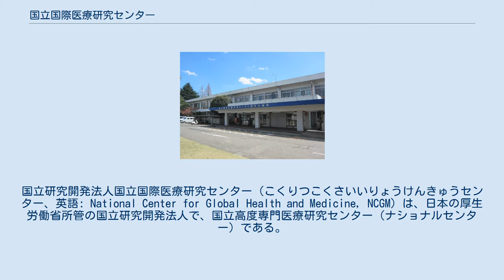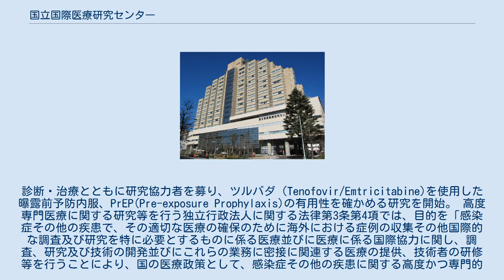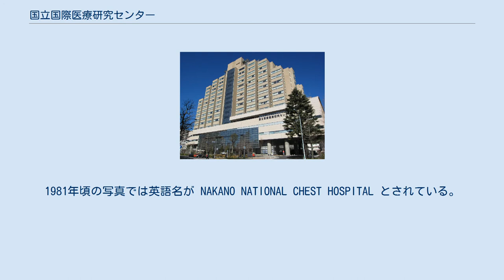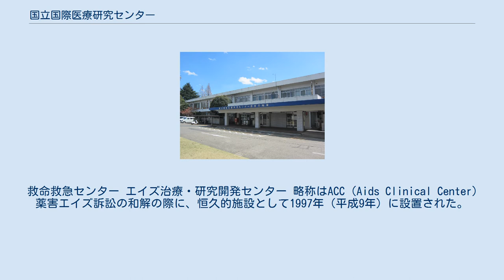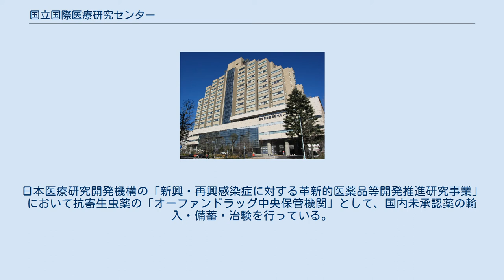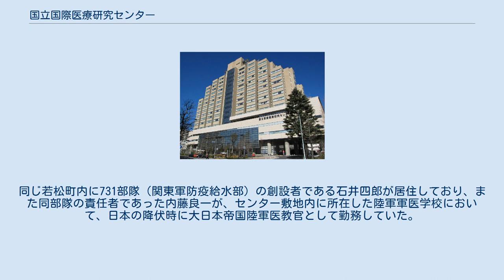国立国際医療研究センター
日本の医療機関_(国立高度専門医療研究センター)
国立研究開発法人国立国際医療研究センター（こくりつこくさいいりょうけんきゅうセンター、英語: National Center for Global Health and Medicine, NCGM）は、日本の厚生労働省所管の国立研究開発法人で、国立高度専門医療研究センター（ナショナルセンター）である。
 2010年（平成22年）4月1日、「高度専門医療に関する研究等を行う独立行政法人に関する法律」に基づき、厚生労働省所管の施設等機関であった国立国際医療センター（英語: International Medical Center of Japan, IMCJ）が組織移行する形で発足した。
附属施設として国立看護大学校がある。
 1993年（平成5年）10月1日に、日本で4番目のナショナルセンターとして開設。
日本におけるエイズ治療の研究開発の最先端を担っており、エイズやHIVについての最新情報の発信などを精力的に行っていることで有名である。
また、今後は肝炎などの肝疾患に関する研究や、メタボリック・シンドロームなどの内分泌・代謝性疾患の研究に重点を置いた活動が期待されている。
 新宿区の病院は2020年9月現在、全国で4カ所10床ある特定感染症指定医療機関の1つ（4床）に指定されており、輸入感染症や未知の感染症症例にも対応している。
 国立病院機構の病院等で構成される「政策医療ネットワーク」においては、現在、エイズ・国際医療協力・国際的感染症の高度専門医療施設（ネットワークの中心）である。
 2017年1月より、ゲイ・バイセクシャルの男性を対象に、性感染症の検査と治療を行うSH外来を開設。
診断・治療とともに研究協力者を募り、ツルバダ（Tenofovir/Emtricitabine)を使用した曝露前予防内服、PrEP(Pre-exposure Prophylaxis)の有用性を確かめる研究を開始。 高度専門医療に関する研究等を行う独立行政法人に関する法律第3条第4項では、目的を「感染症その他の疾患で、その適切な医療の確保のために海外における症例の収集その他国際的な調査及び研究を特に必要とするものに係る医療並びに医療に係る国際協力に関し、調査、研究及び技術の開発並びにこれらの業務に密接に関連する医療の提供、技術者の研修等を行うことにより、国の医療政策として、感染症その他の疾患に関する高度かつ専門的な医療、医療に係る国際協力等の向上を図り、もって公衆衛生の向上及び増進に寄与すること」としている。 以下は「高度専門医療に関する研究等を行う独立行政法人に関する法律」第16条による。 病院は古くからの臨床研修指定病院として知られている。臨床研修医の2年の教育方式は、かつてはストレート方式だったが、1990年代から総合診療科・ついで救急へのローテーションを必修化し、さらにストレート方式とスーパーローテート方式を融合させたカリキュラムへと変化してきた。 国立東京第一病院・国立病院医療センターの起源は1871年（明治4年）に創設された軍医寮附属の本病院である。
かつては麹町区隼町の2万9千坪の敷地内にあり、東は皇居、西南北に繁華街を抱えていた。
1929年に現在地に移転。
現在の病院の敷地は旧徳川家尾張藩下屋敷の一部であり、陸軍戸山学校の所在地でもあった。
東側には同じ1929年に陸軍軍医学校や牛込恩賜財団済生会病院（済生会病院麹町分院が改称）が移転し、隣接していた。
 国立東京第一病院の建物は、それまでの臨時東京第一陸軍病院の建物をそのまま使用した。
初代院長も陸軍病院院長がそのまま就任した。
陸軍軍医学校の敷地には1948年3月に国立栄養研究所が移転し、また、国立身体障害者更生指導所が設置された。
国立身体障害者更生指導所は1979年7月に国立身体障害者リハビリテーションセンターに統合され埼玉県所沢市に移転し、跡地には1984年に全国身体障害者総合福祉センター（戸山サンライズ）が建設された。
 東京第一病院・国立病院医療センターでは、歴代院長のうち坂口康蔵（第2代、内分泌・代謝学）、栗山重信（第3代、小児科学）、市川篤二（第4代、泌尿器科学）、織田敏次（第7代、消化器内科学）、高久史麿（第8代、血液内科学）はいずれも東京大学...